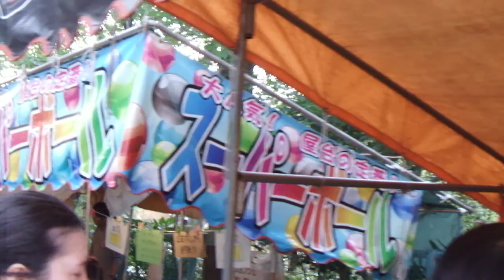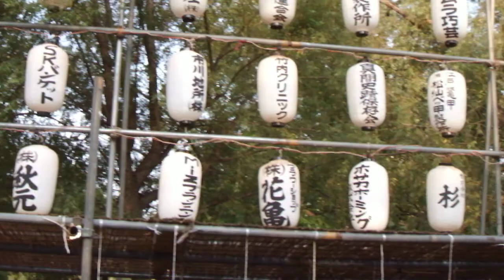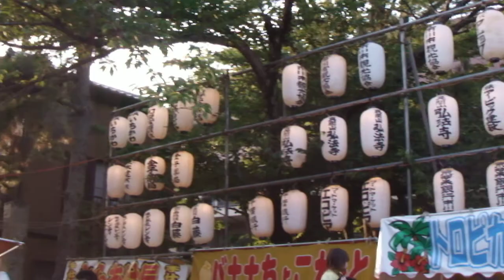DSCF8023市川ほおずき市20180722手児奈霊神堂